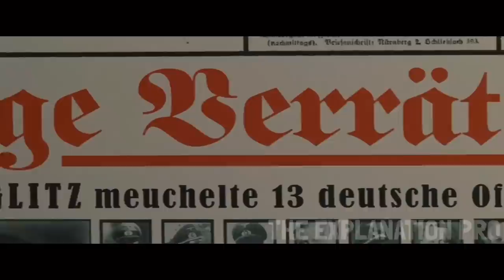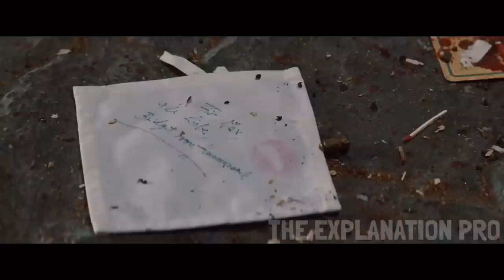Jewish U.S. soldiers are Sent to K!II the N@Z! Leaders.